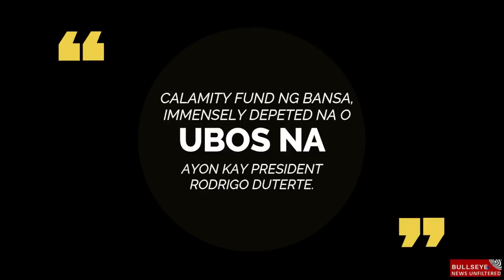Pondo ng Gobyerno Ubos?